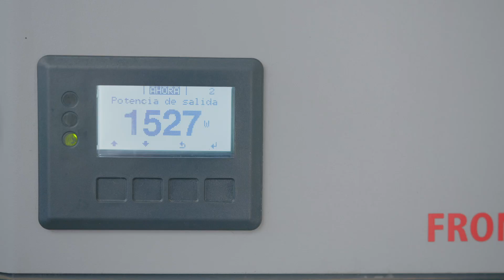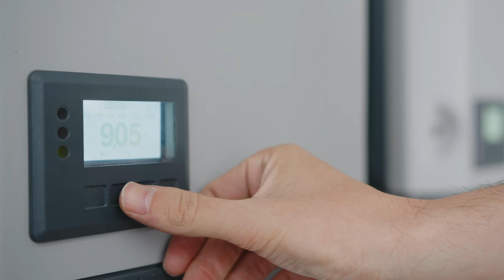Iniciativa Paneles Solares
J3M es una iniciativa que está ayudando a las familias y empresas a realizar una transición hacia energías limpias, a la reducción del consumo y al uso eficiente de la energía.